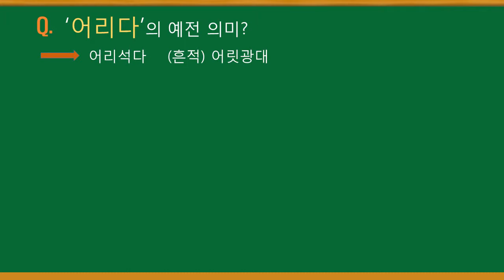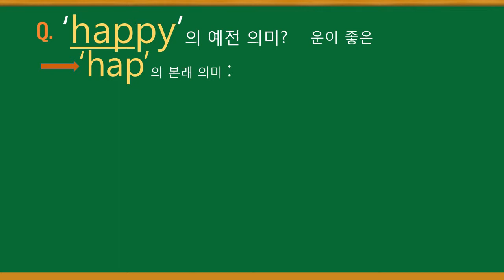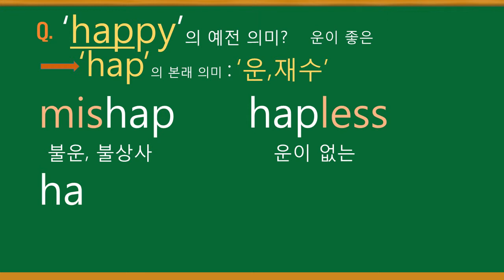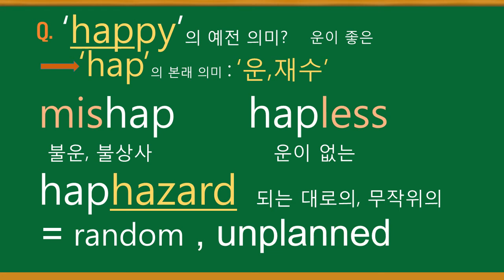이해되는 영어단어 - 시험에 나오는 영단어 - 영어단어암기법 - 영단어쉽게외우기 - haphazard / mishap / hapless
영단어짱은 영어단어의 정확한 의미와 쓰임을 쉽고 빠르게 암기하는데 도움이 되고자 합니다.
특히, 촌각이 아쉬운 수험생을 위해 시험에 나오는 영단어에 집중할 계획입니다.
영어단어를 체계적으로 학습하여 암기된 내용이 오래 지속될 수 있도록...
대입 수능시험에 나오는 고교 영어단어에서 출발해, TOEIC / TOEFL 단어는 물론이고, 공무원 영어와 편입 시험에 등장하는 영단어, 그리고 SAT와 GRE 어휘까지...
계단식 영단어 학습법을 제공하도록 하겠습니다.